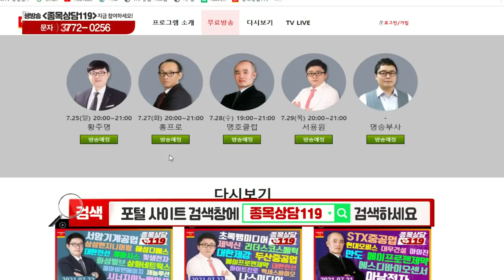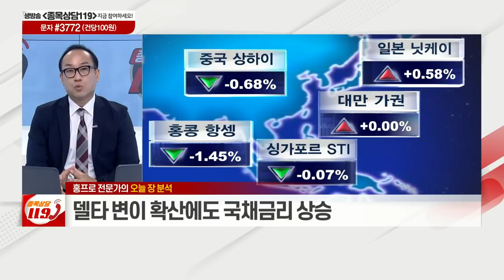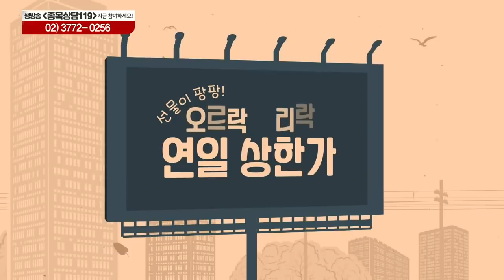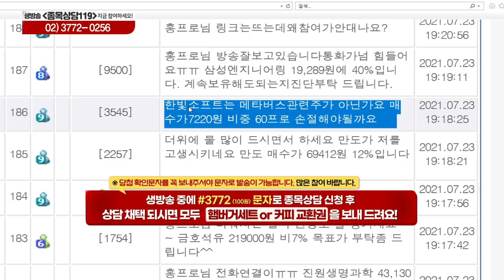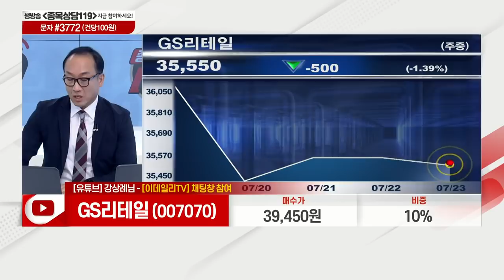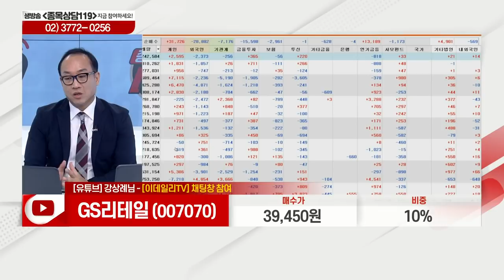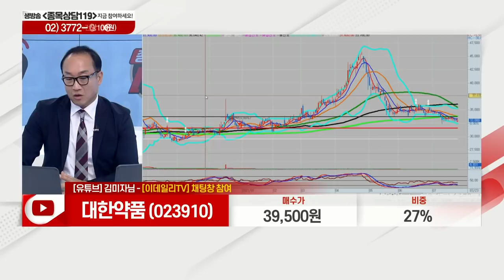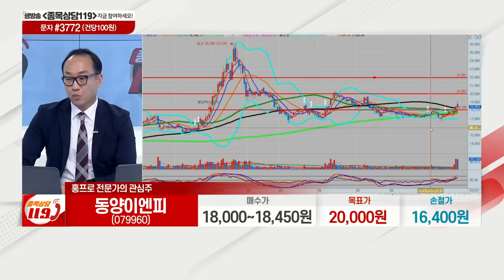현대건설, LG생활건강, 초록뱀컴퍼니, 만도, 한빛소프트, 현대위아, GS리테일, 대한약품, 동양이엔피, 광명전기_이데일리ON 홍프로_종목상담 119 (20210723)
# 홍프로의 관심주 리뷰: 광명전기(017040)
# 홍프로의 관심주: 동양이엔피(079960)